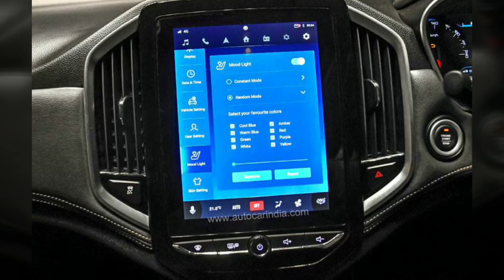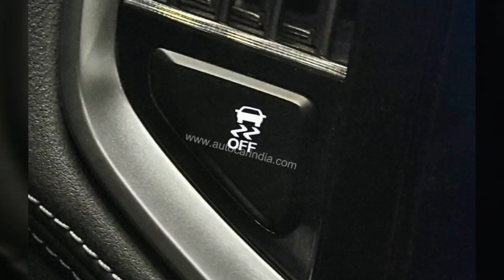2019 MG Hector SUV Interior and Exterior - First Look !!